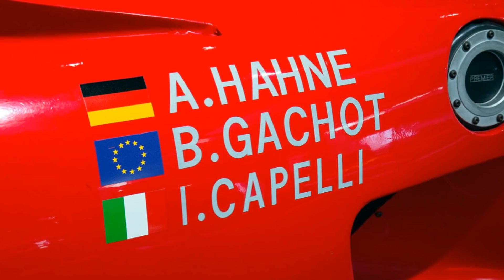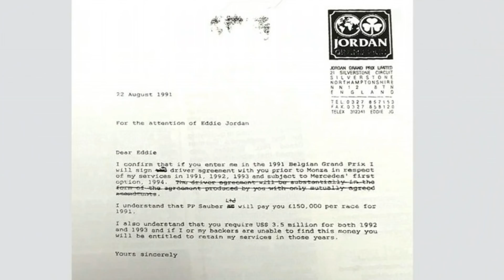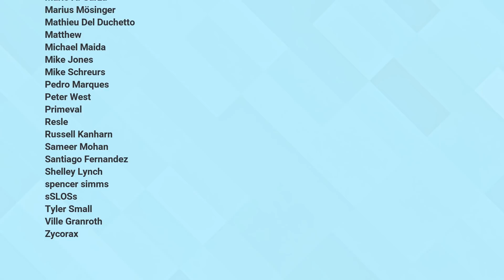How a fight led to Michael Schumacher’s debut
Michael Schumacher is one of the greatest drivers to have ever raced in Formula 1. However, the story of how Schumi got his debut in the topflight of world motor racing came about after a confrontation that saw a Formula 1 driver put behind bars.

Outro
Ori Funk by Johann Ward